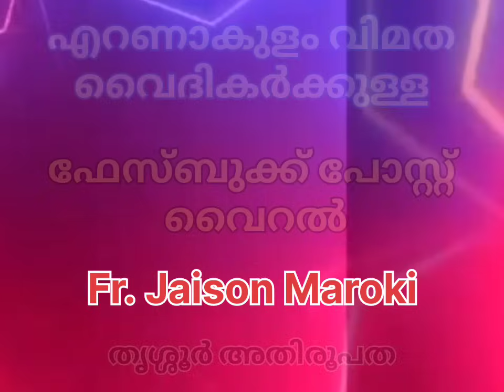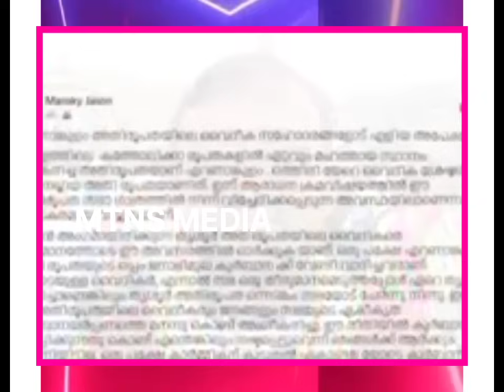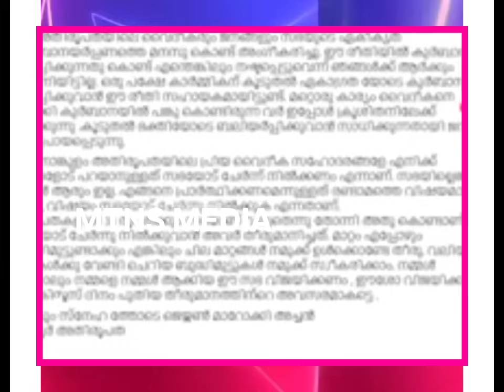*വൈദികർക്കു ആദ്യം ചൊല്ലിയത് കുർബനയോ ?? അൾത്താര മറയാക്കുന്നവർ | JOMON ARAKUZHA*